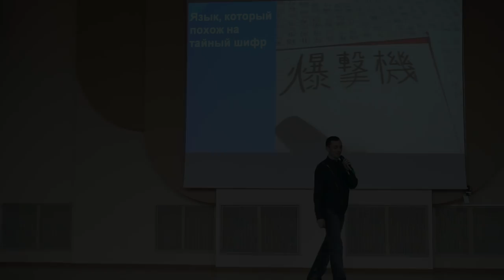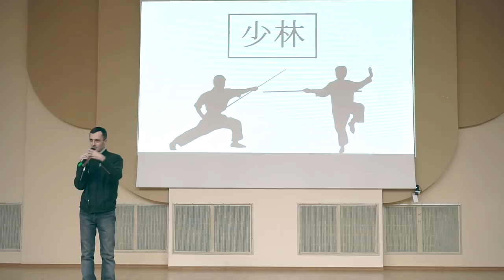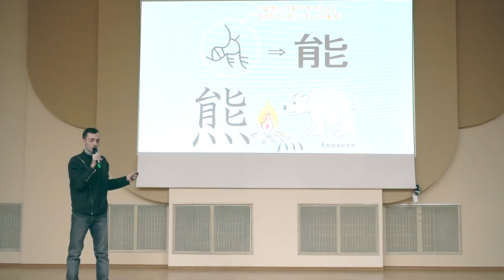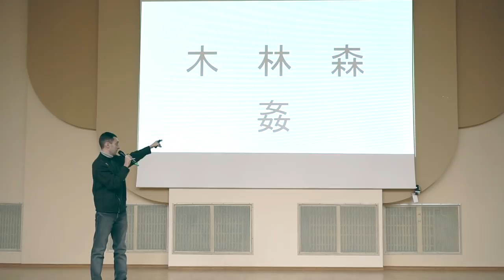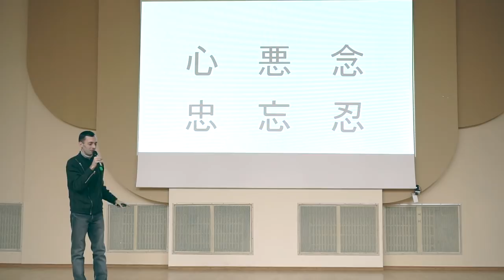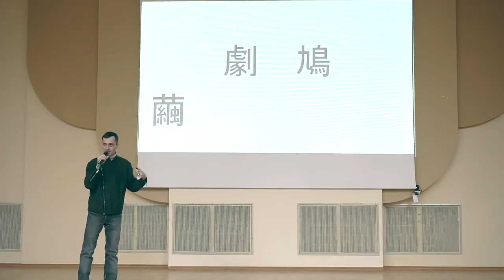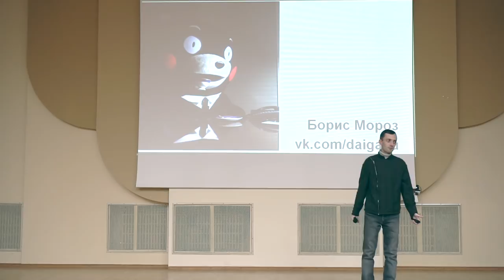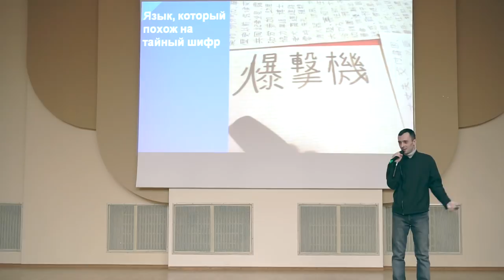15x4 – 15 минут о кандзи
«Сложно представить, что японцы могут помнить более двух тысяч иероглифов. Из чего они состоят, какова их история и каким образом их запоминают? Приходите и научитесь распознавать как минимум самые простые знаки» – Борис Мороз

15х4 - это сообщество молодых ученых и фанатов науки.